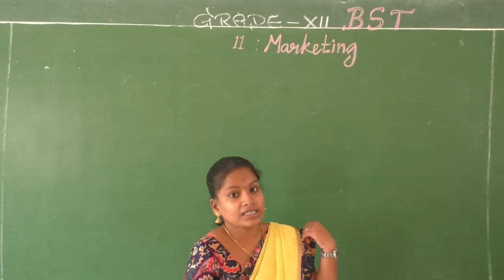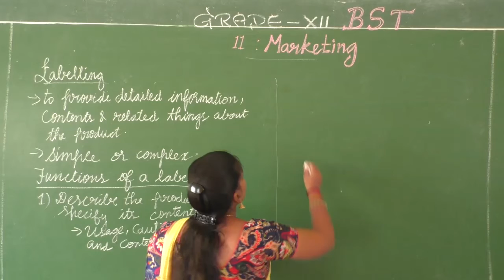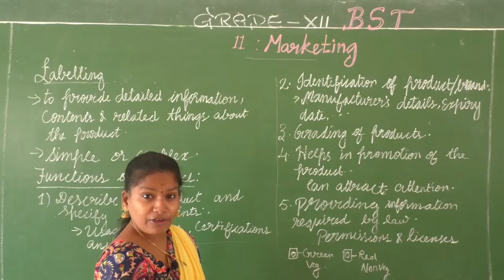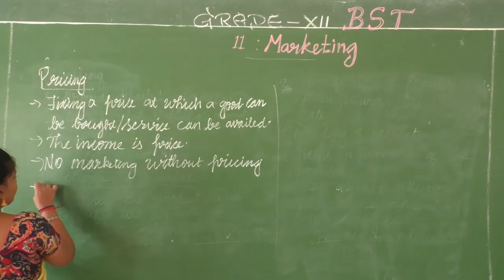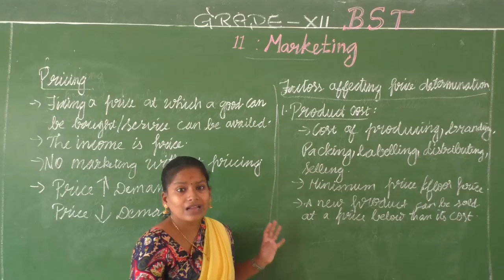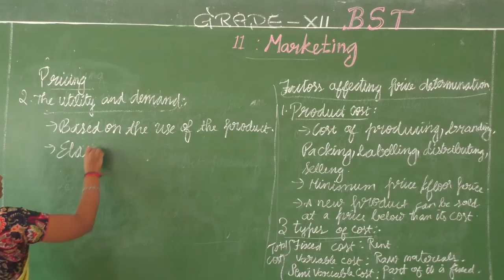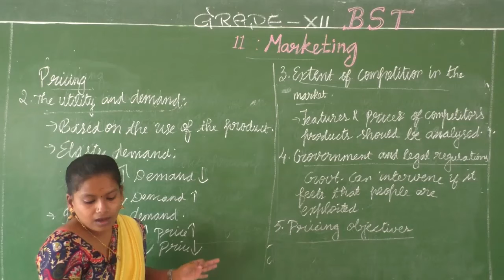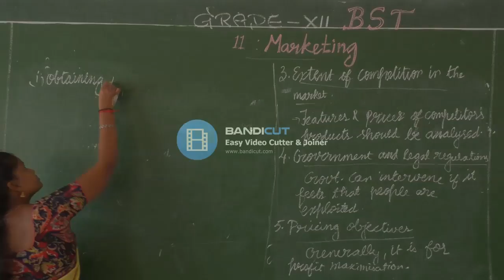GRADE XII BUSINESS STUDIES CHAPTER 11 - PART 19